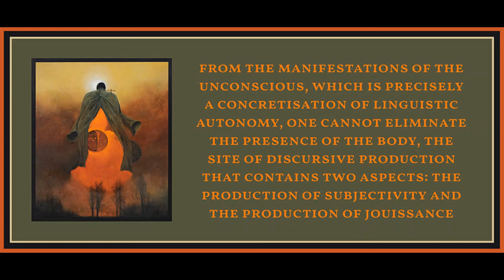Chapter 1.1 from The Capitalist Unconscious: Marx and Lacan by Samo Tomsic